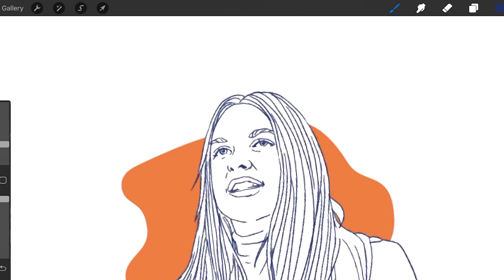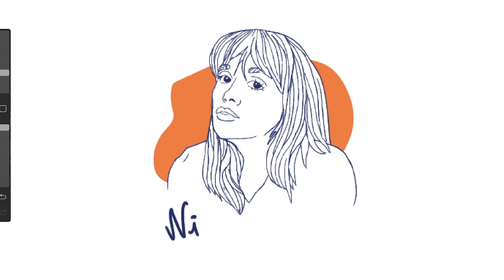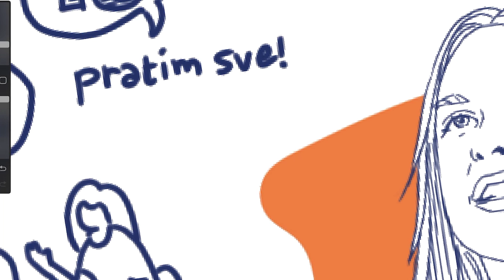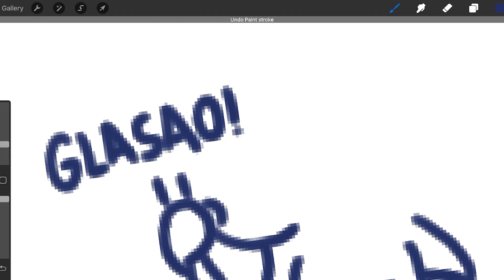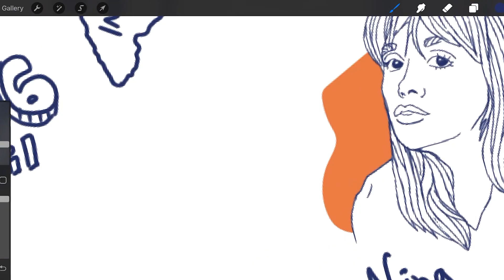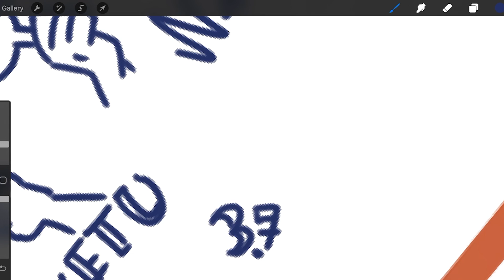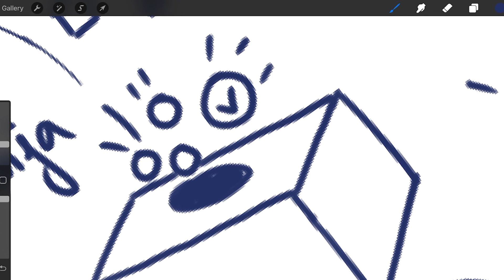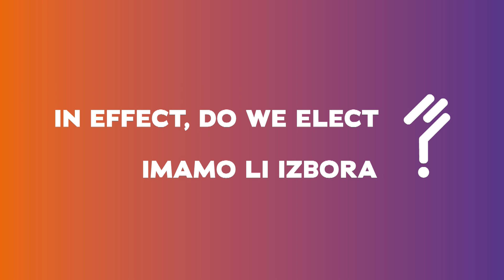Mladi u izborima - od A do gen Z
Kao deo međunarodne konferencije „Imamo li izbora“ organizovan je događaj za mlade po nazivom „Izbori – od A do Gen Z“.

Umesto tradicionalnog formata panel diskusije, kroz formu kviza napravili smo siguran prostor za razgovor o (de)motivaciji mladih da učestvuju u izbornom procesu, sa voditeljkom iz Crte i četvoro učesnika: Ninom Pavićević (Kritički), Nemanjom Arsićem, Emilijom Milenković i publikom kao četvrtim igračem.